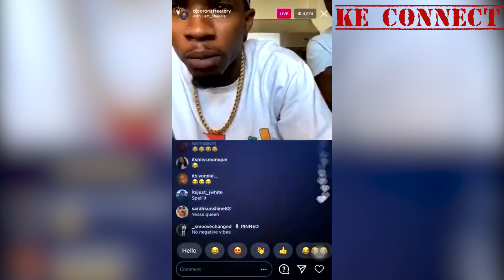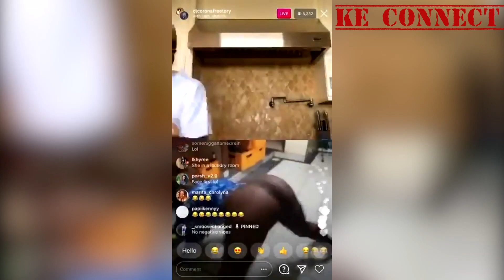Socialite Shakila Claims Tory Lanez Paid Her KSh 370k for Twerking on Instagram Live